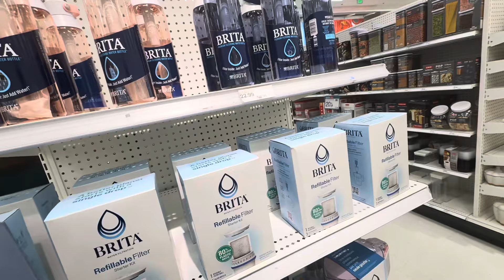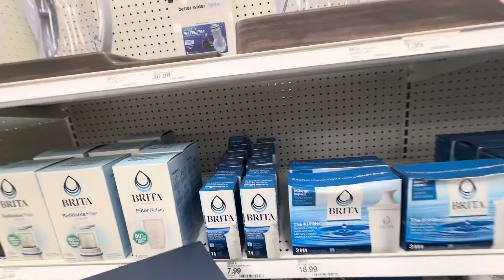Chanel shoes at Target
Rich LUX  XILWWJ
3426 Yale ST